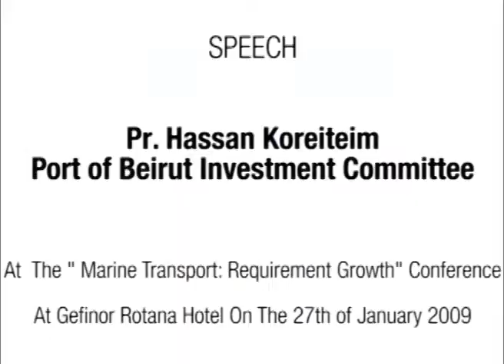Mr. Hassan Koreiteim Speech - Chairman Of The Board Of Directors & Investment At Port of Beirut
At the "Marine Transport: Requirement for Growth" Conference - At Gefinor Rotana Hotel, on the 27th of January 2009